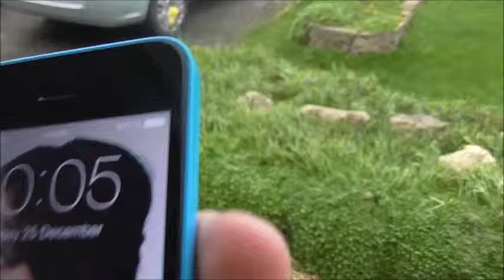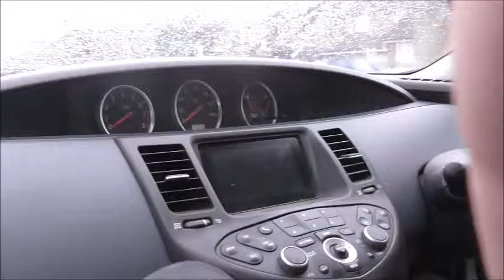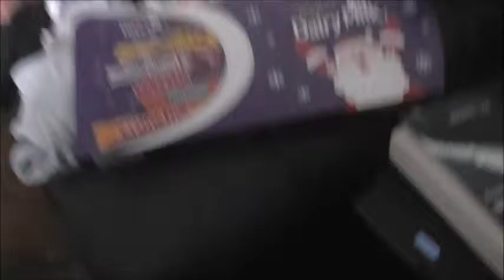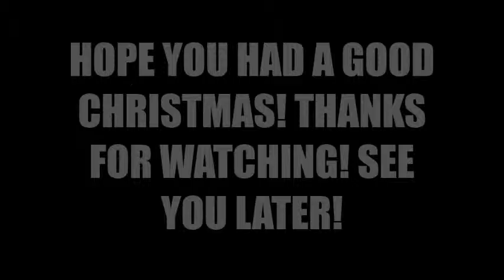CHRISTMAS DAY VLOG-CHRISTMAS 2015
I know its late but... Here is my Christmas Day Vlog. I didn't get time to record the second half of the day but I got the most important stuff!

My Camera
My Controller